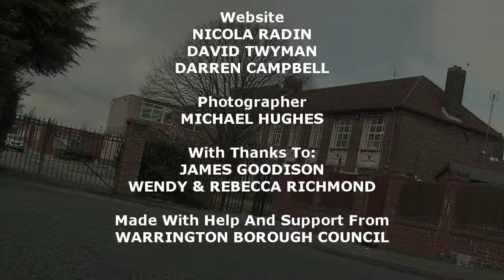Rylands - Episode 3 (HQ)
The online soap based in a fictional school continues...

Deciding not to tell anyone that Ashley's drink was spiked Ellie has a go at Jason, snapping after he drags Ashley out of the night club. Ashley is taken home by a police officer, which leads to big consequences for her the morning after.